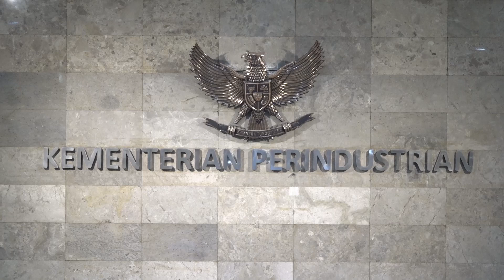Serah Terima Jabatan Menteri Perindustrian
Menteri Perindustrian Kabinet Kerja Airlangga Hartarto menyerahkan jabatannya kepada Menteri Perindustrian Kabinet Indonesia Maju Agus Gumiwang Kartasasmita di Gedung Kementerian Perindustrian pada 23 Oktober 2019.